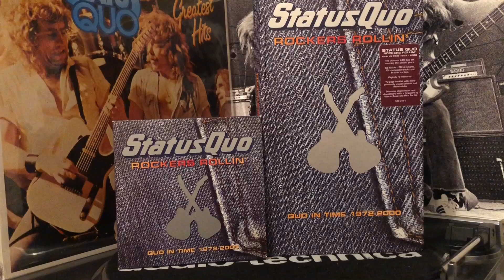Status Quo - Ol’ Rag Blues ( Alan Lancaster Vocal )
The One And Only “ Nuff “

💀💀💀⚡️ Pocos Y Locos ⚡️💀💀💀